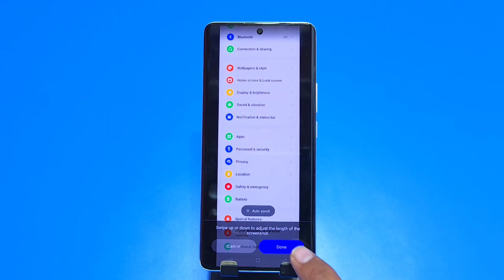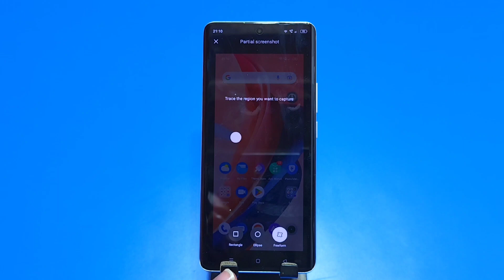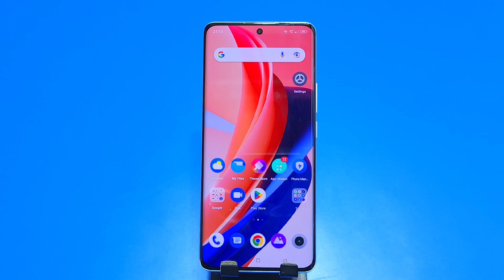Oppo reno 10 pro plus Screenshot"How To Screenshot On Oppo reno 10 pro plus"oppo reno 10 pro plus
screenshot,
oppo reno 10 pro plus screenshot,
oppo reno 10 pro plus me screenshot kaise le,
oppo reno 10 pro plus screenshot setting,
how to take screenshot in oppo reno 10 pro plus,
oppo reno 10 pro plus main screenshot kaise take kare,
screenshot in oppo reno 10 pro plus,
long screenshot in oppo reno 10 pro plus,
oppo reno 10 pro plus screen recording,
oppo reno 10 pro plus long screenshot,
how to take long screenshot in oppo reno 10 pro plus,
oppo reno 10 pro plus screenshot edit,
How to screenshot in oppo reno 10 pro plus,